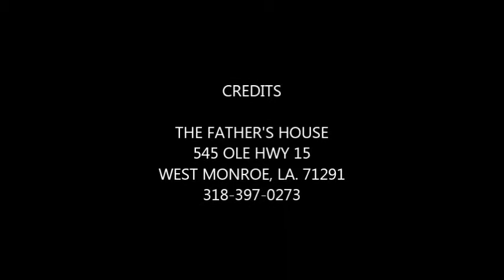DEANNA COLEMAN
PLAYING AUTOHARP